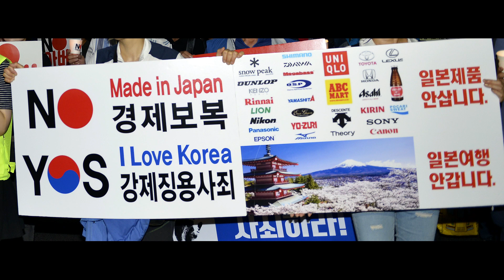보이콧 재팬으로 타격 받을 일본 소도시역 리스트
보이콧 재팬으로 타격이 예상되는 일본 소도시역 리스트 입니다.
오카야마역을 넣은 이유는 오카야마역에서 환승해서 소도시로 갈 수 있기 때문입니다.